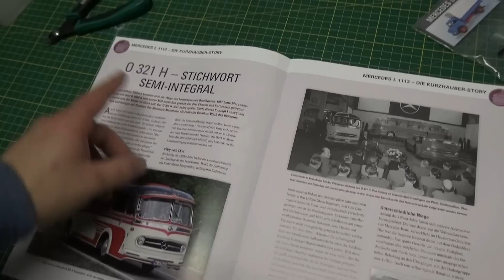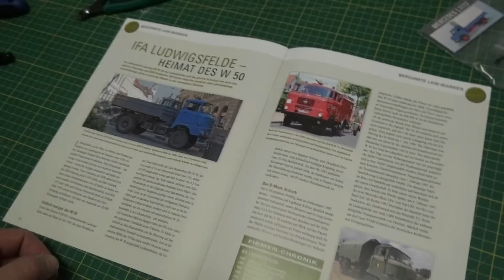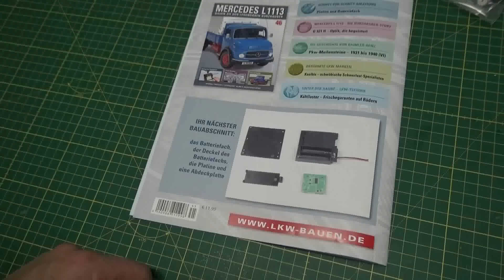Bau den Mercedes L 1113 - Hachette # Ausgabe 45 deutsch